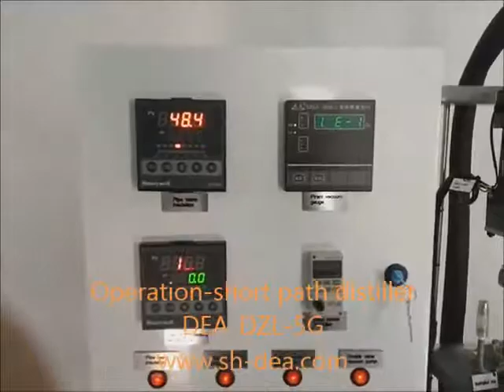03 Operation-short path distiller-open oil jet vacuum system .mp4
Use of oil jet vacuum system

Use vacuum system with the oil injection pump running
Principle of oil injection pump: When the vacuum degree is below 30Pa, start oil injection pump to heat, oil vapor in the oil injection pump cyclically inject & condensation to form negative pressure, which finally makes the vacuum degree reach 0.1Pa or less.
Caution when use oil injection pump: Cold trap must be added in the liquid CO2 or liquid nitrogen to prevent material pollute the oil of oil injection pump; It is necessary to wait for the oil injection pump oil to cool down before the shutdown cooling water, and make the oil injection pump in a vacuum state to prevent the oxidation of the oil injection pump oil.

Vacuum unit open
Boot sequence:
(1) Fill in the cooling water through oil injection pump,
(2) Close all of the steam vent valve on the points system,
(3) Open oil injection pump butterfly valve (V2), Open oil injection pump intake valve (V3), Open bypass valve (V1),
(4) Open rotary vane vacuum pumps,
(5) When the air meter reading 3.0e1 (that is, the vacuum degree of the system is less than 30Pa), open the diffusion pump heating,
(6) Turn off bypass valve 5 minutes later, (V1),
(7) Start the oil injection pump 30 minutes later. (The system vacuum degree is higher than 0.1Pa at this time).

Operation-short path distiller-open oil jet vacuum system
DEA-DZL-5G

Operation-short path distiller